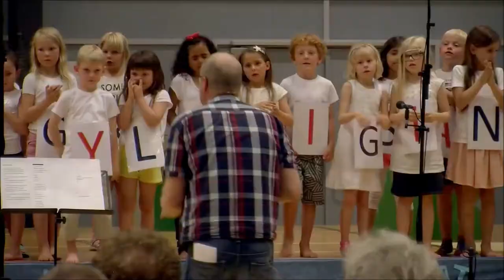Ordstrømmen afsluttende forestilling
Forestilling over Ordstrømmen metoden af Thomas Mehr, Filmet på Hillerødsholmskolen..